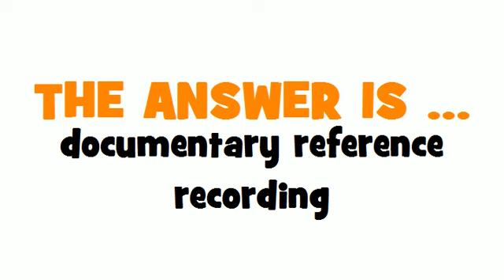GERMAN TRANSLATION QUIZ = Dokumentenerfassung